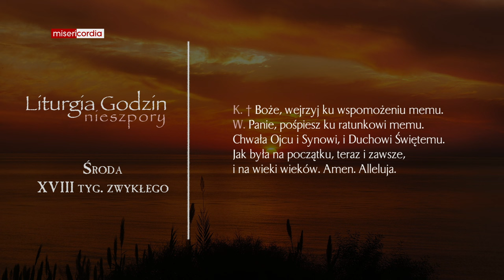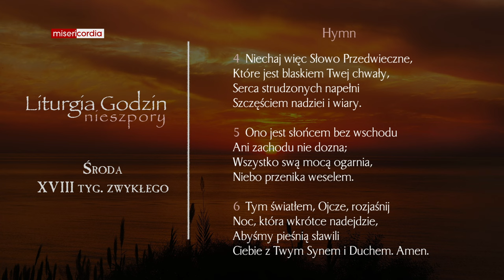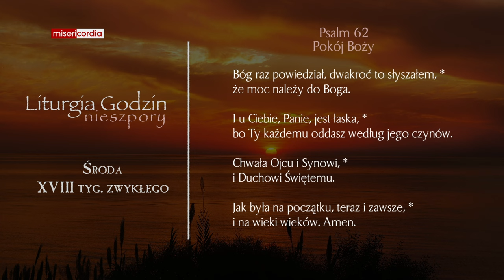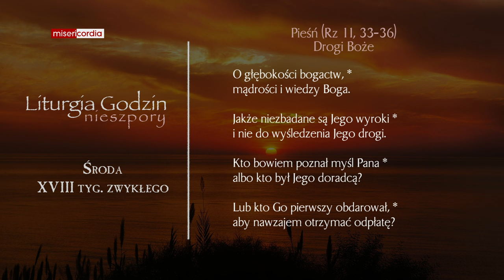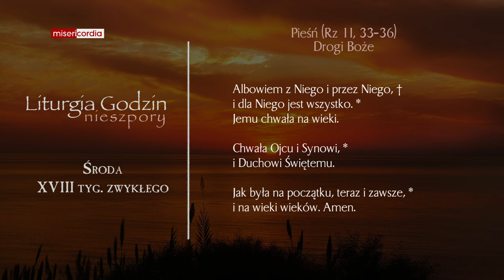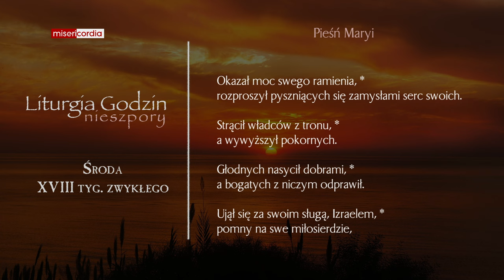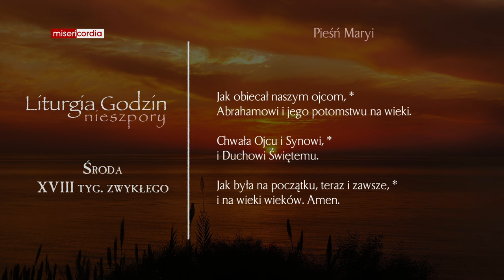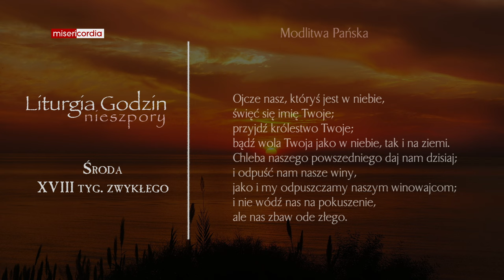Liturgia Godzin | Nieszpory | Środa, XVIII tyg. zwykłego